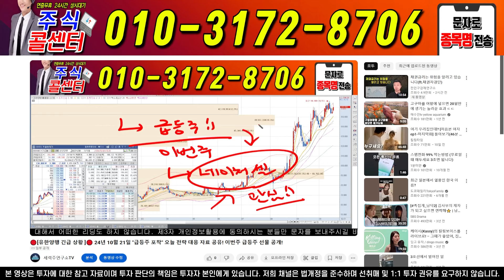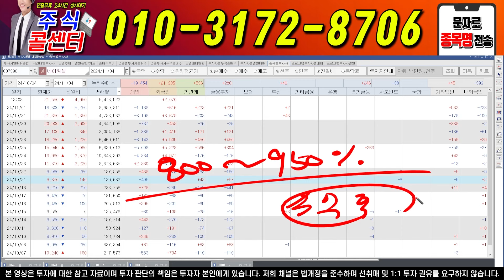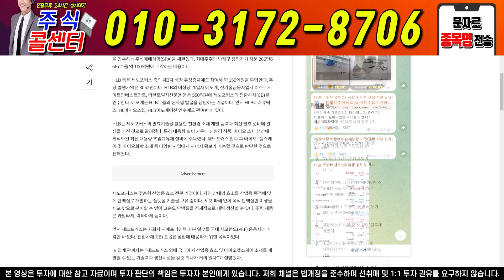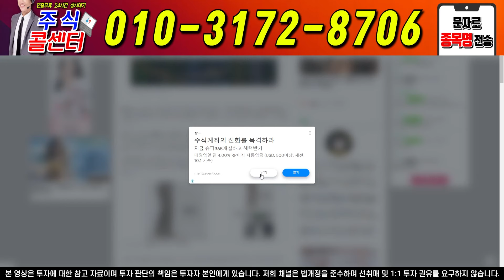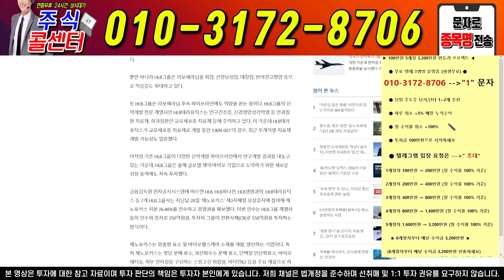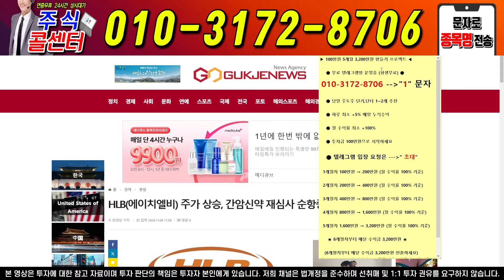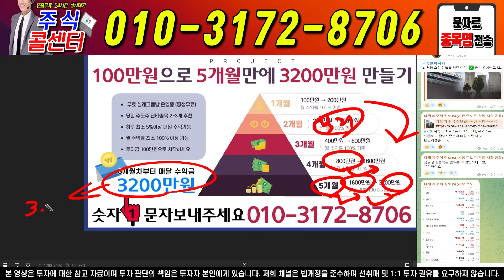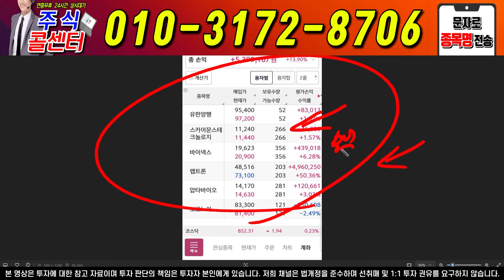🔴[HLB,에이치엘비]🔴 진회장님! 축사 준비 완료!! 유한양행 hlb대응전략 에이치엘비 hlb hlb목표가 주식타짜 안교수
♦️주주님들 선물 신청 작성해주세요~! 그리고  고민도 상담해드립니다!! ^^

♦️ 텔레그램 신청은 -- "초대"

♦️ 이번주 급등 종목 신청은 -- "급등"

♦️ 무상증자 선물은 -- " HLB "

♦️100만원으로 5개월 3,200백만원 만들기-- "1"

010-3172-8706 으로 원하시는 "선물" 문자
보내주시면 됩니다! (중복 신청 가능)

※ 당일단타(시초가매매)
※ 매집주